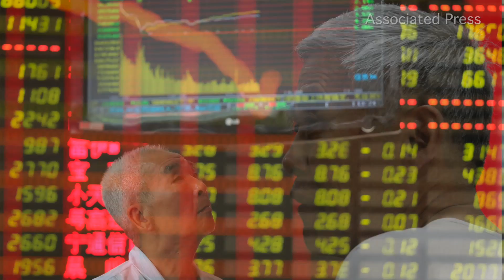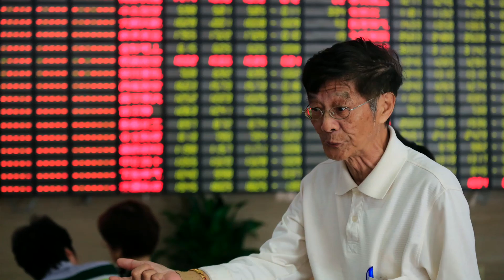Edward Snowden's Whereabouts Unknown, and More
What's News: Aeroflot flight attendants say Edward Snowden was not on board their plane. The week kicks off with a gobal sell-off. Monster's University tops the weekend box office. Joanne Po reports. Photo: AP